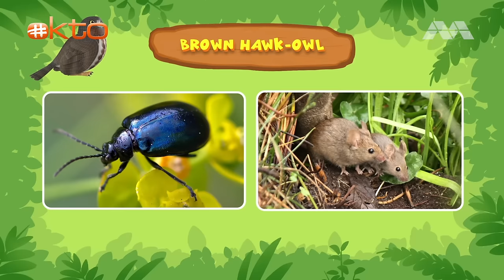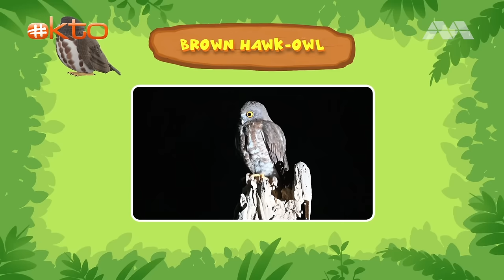Let's find the baby Brown Hawk-Owl's mom! | Leo the Wildlife Ranger Spinoff S3E05